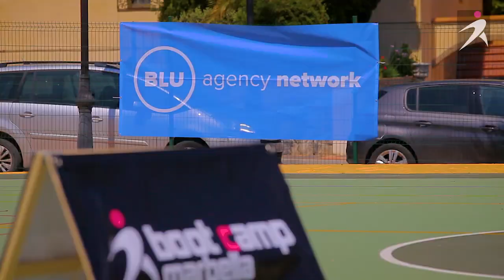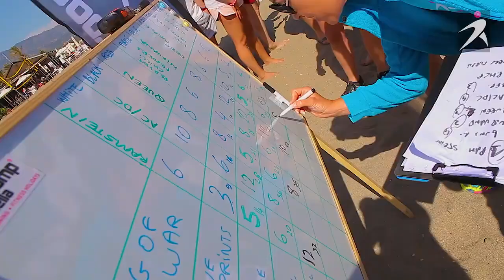Boot Camp Marbella Corporate Events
Boot Camp Marbella is operational in Marbella since 2011. Apart from organizing all-inclusive luxury fitness holidays for all fitness levels Boot Camp Marbella also runs corporate fitness events. Boot Camp Marbella offers fitness fun, team-building activities and at the same time organizes the accommodation, transport, food and entertainment. We offer this service for a group from 20 people onwards. The packages are tailor made according to budget and specific requirements. We are looking forward to see you and your team in sunny Marbella.